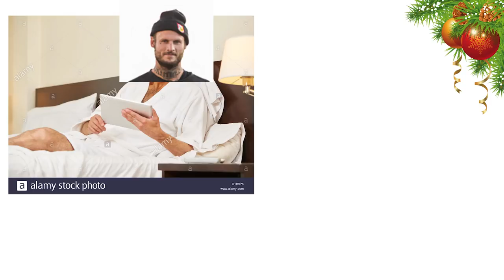Kareemsworld Kristmas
A mere six days 'till Christmas, Kareem Klaus drops in,
with a gift idea or two, for your next of kin.

Share this vid with your brother cousin, adult kids...
but don't show your mom unless she's down with fire mids.

And if you're fully stocked on Shield stuff, and don't need share,
Merry BMXmas to you and have a Happy New Beer!